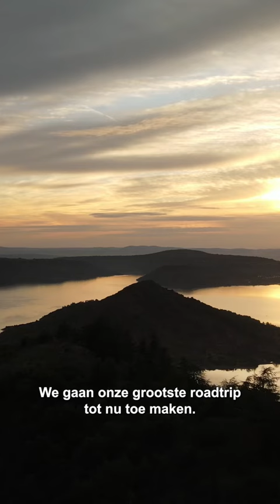Samir en Hofman op Salagou nu in de KWO App!📲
6 weken, 8 wateren en véél bloed, zweet en tranen... Afgelopen oktober begon Samir 'Carplifer' Arebi aan zijn zwaarste sessie OOIT! Er stond een roadtrip van maar liefst 1,5 maand op de planning en tijdens de eerste week kreeg Samir gezelschap van onze eigen Mark Hofman!